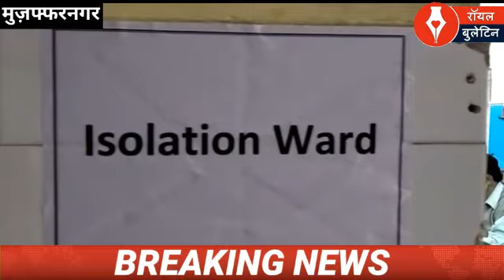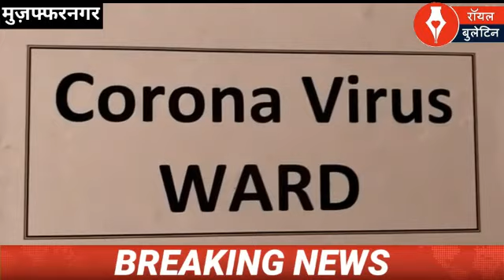मुज़फ्फरनगर में 12 और कोरोना पॉजिटिव, पिता-पुत्र समेत सीमेंट व्यापारी के यहाँ भाई-बहन भी हुए संक्रमित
मुजफ्फरनगर। जिले में कोरोना संक्रमित मरीज मिलने का सिलसिला आज भी जारी रहा और आज फिर 12 कोरोना संक्रमित मरीज मिले हैं, जिसमें पिता-पुत्र भी शामिल हैं। स्वास्थ्य विभाग व जिला प्रशासन के प्रयासों के बावजूद कोरोना पर पूरी तरह अंकुश नहीं लग पा रहा है और आज शहर व देहात सभी जगह कोरोना मरीज मिले हैं, जिसमें शहर में सात व देहात क्षेत्र में पांच मरीज शामिल हैं। अच्छी खबर है कि आज 35 कोरोना मरीज ठीक हुए हैं।

अपर जिलाधिकारी वित्त एवं राजस्व आलोक कुमार ने बताया कि आज कुल 44 सैम्पल की जांच रिपोर्ट प्राप्त हुई है, जिसमें 12 पॉजिटिव केस पाये गये है। आज मिले कोरोना मरीजों में 11 रेपिड एंटीजन टैस्ट व एक प्राइवेट लैब जांच कराने वाला व्यक्ति शामिल है। आज दो कोरोना संक्रमित मौहल्ला आर्यपुरी से मिले हैं, जो गत दिवस मिले मरीज के परिजन हैं और उसके सम्पर्क में आने से ही संक्रमित हुए हैं, इसी प्रकार दो कोरोना मरीज कम्बलवाला बाग से मिले हैं, जबकि एक साउथ सिविल लाईन का रहने वाला है, दो मरीज नई मण्डी क्षेत्र से मिले हैं, जिसमें एक जानसठ रोड का निवासी है, जबकि दूसरा पटेल नगर का रहने वाला है। सभी ने रेपिड एंटीजन टैस्ट से अपनी जांच करायी थी और उनकी रिपोर्ट पॉजिटिव आयी है। स्वास्थ्य विभाग की टीम ने शहर में मिले सातों मरीजों को कोविड अस्पताल में भर्ती करा दिया है।

इसी प्रकार पुरकाजी क्षेत्र के गांव फलौदा निवासी भी कोरोना संक्रमित पाया गया है। खतौली कस्बे में पिता-पुत्र के कोरोना संक्रमित पाये जाने से कस्बेवासियों में हड़कम्प मच गया है। कस्बे में आये दिन कोरोना मरीज़ पाये जाने से दहशत में आने के बजाये लोग सरकारी गाइड लाइन की अनदेखी करके जान जोखिम में डालने से बाज़ नहीं आ रहे हैं। कस्बे के मोहल्ला गणेशपुरी निवासी परिवार ने नज़ला खांसी बुखार की शिकायत होने पर गुरुवार को सरकारी अस्पताल के चिकित्सकों से सम्पर्क किया था। कोरोना डैस्क जाँच केन्द्र पर किट द्वारा की गयी जांच में घर के मुखिया व 9 वर्षीय पुत्र की रिपोर्ट कोरोना पॉजि़टिव पायी गयी। स्वास्थ्य विभाग ने कोरोना संक्रमित पिता पुत्र को मुजफ़्फरनगर मेडिकल में भर्ती कराकर बाकी सदस्यों को होम क्वारंटाइन करा दिया। पिता पुत्र के कोरोना संक्रमित पाये जाने की ख़बर मोहल्ला गणेशपुरी में पहुँचते ही यहां रहने वाले परिवारों में हड़कम्प मच गया। पालिका परिषद की टीम ने गणेशपुरी में सैनिटाइज़्ड अभियान चलाया।

इसी प्रकार चरथावल कस्बे में आर्य कन्या इण्टर कॉलेज के पास रहने वाले सीमेंट कारोबारी के धेवता-धेवती भी कोरोना संक्रमित मिले हैं, दोनों कुछ दिन पहले ही अपने नाना के यहाँ आये थे और कोरोना टैस्ट कराया था, जिसमें उनकी रिपोर्ट पॉजिटिव आयी है, दोनों को मेडिकल में भर्ती करा दिया गया है, उनके परिजनों व रिश्तेदारों के भी कोरोना टैस्ट कराये जा रहे हैं। आज कुल कोरोना मरीज 12 मिले हैं, जबकि 35 ठीक हुए हैं, जिन्हें डिस्चार्ज कर दिया है। अब जिले में 172 एक्टिव केस हो गये हैं।